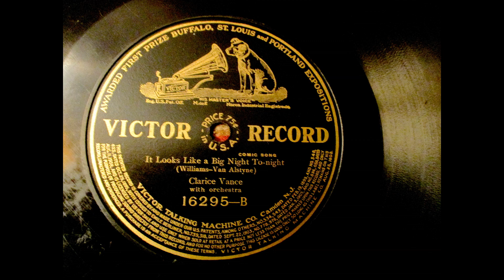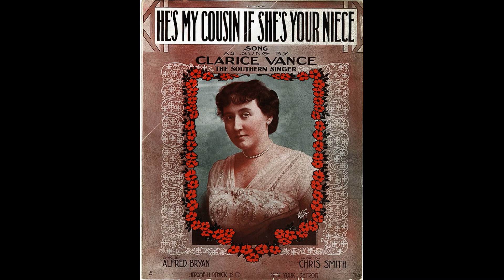IT LOOKS LIKE A BIG TIME TONIGHT BY CLARICE VANCE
The  great  Miss  Vance  made  this  Victor  record  in   NYC  on  January  29,  1908.